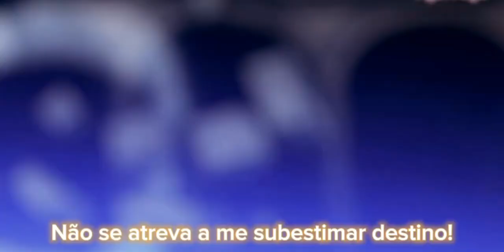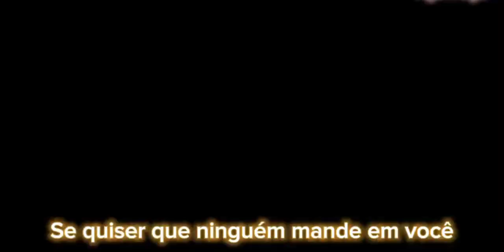Nunca Desista(Clipe:Animes)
Música Autora: Júnior dos Santos